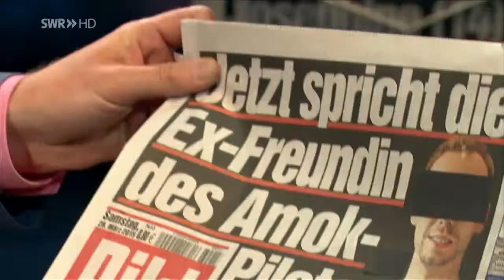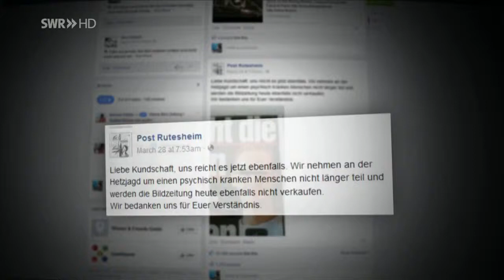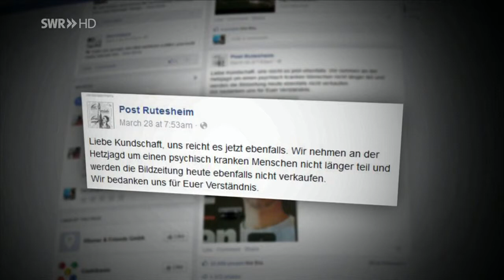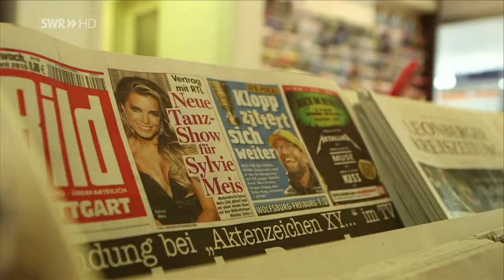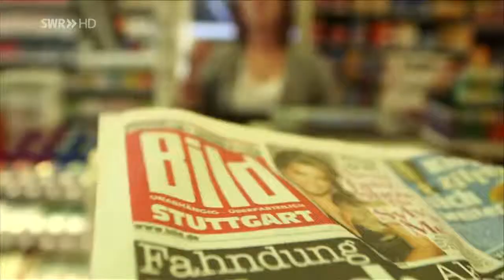BILD ? Hier nicht! - Postagentur boykottiert aus Ärger über die Berichterstattung das Revolverblatt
Petra O. hat sich so sehr über die Berichterstattung der Bild-Zeitung geärgert, dass sie das Blatt jetzt nicht mehr verkauft.

BILD? Hier nicht!

Eine Postagentur in Rutesheim sorgt für Schlagzeilen, weil sie keine "Bild"-Zeitung mehr verkauft. Im Internet bekommt die Inhaberin der Agentur viel Lob für ihren Boykott.

Die Berichterstattung über den Flugzeugabsturz der Germanwings-Maschine in Südfrankreich war der Inhaberin der Postagentur in Rutesheim (Kreis Böblingen) zuviel: "Ich möchte nicht, dass Menschen vorverurteilt und vollflächig gezeigt werden, mit Gesicht, Namen und Wohnort", sagte Petra Oberst am Mittwoch dem SWR. "Und ich kann nicht verkaufen, womit ich nicht zurecht komme." Die "Bild"-Zeitung hatte den vollen Namen und ein ungepixeltes Foto des Co-Piloten auf der Titelseite abgedruckt. Er soll das Flugzeug über den französischen Alpen absichtlich zum Absturz gebracht haben.

Viel Beifall im Internet

Ende März hat Petra Oberst die Bildzeitung aus dem Sortiment genommen und diese Entscheidung auch im Internet bekannt gegeben. Von den Reaktionen war sie angenehm überrascht. "2,1 Millionen Menschen haben den Eintrag bisher gesehen. Und 53.000 haben 'Gefällt mir' angeklickt", fühlt sie sich bestätigt.

Der Springerverlag hat bisher nicht reagiert. Der Pressevertrieb habe ihr allerdings nahegelegt, dass sie das Boulevardblatt wieder verkaufen solle. Aber: "Ich als selbständige Unternehmerin möchte es nicht verkaufen."